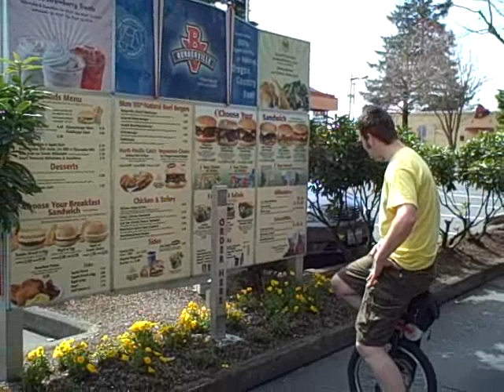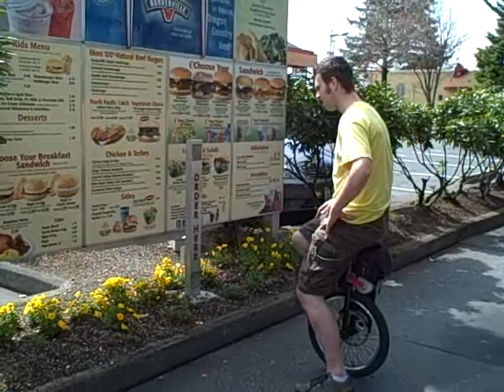Self-Balancing Unicycle Orders A Milkshake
Here is @onephotonerd riding along on an SBU (Self Balancing Unicycle) designed and built Check it out! Very cool technology.

We wanted to see how it did in the drive through. As you can see, it did very well.